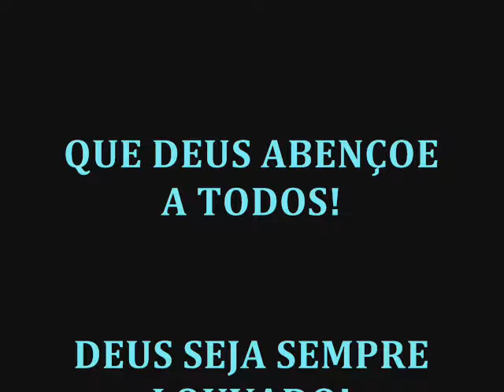GÊNESIS 50 - JOSÉ ANIMA A SEUS IRMÃOS - LEITURA BÍBLICA DE HOJE - LIVRO DE GÊNESIS